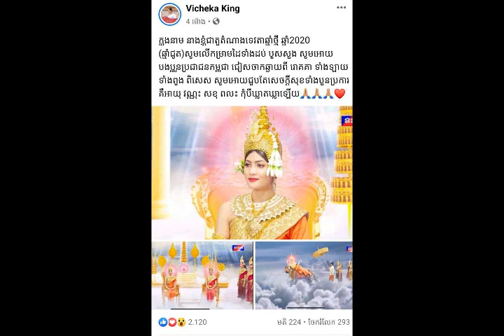ទីបំផុត ស្គាល់ហ្វេសប៊ុក តួទេវតា ឆ្នាំថ្មី ឆ្នាំជូត២០២០ហើយកាពិតជា.......